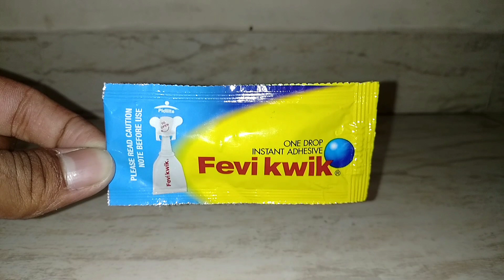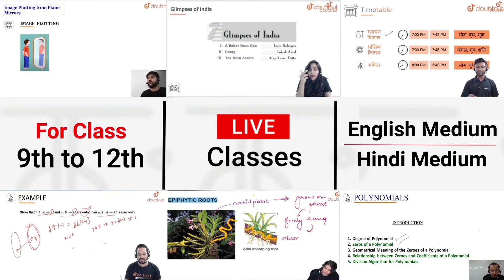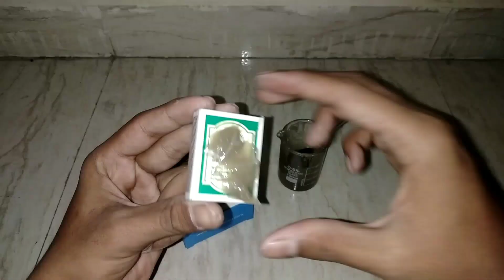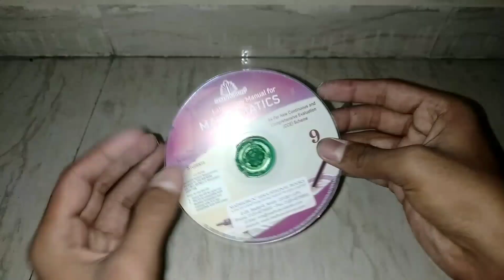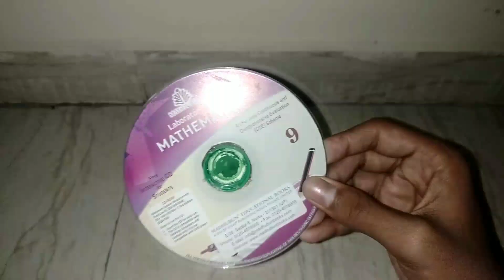Fevikwik Kaise Banaye || How to make Fevikwik at home in hindi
More Features :
1) Saari important books milengi solved video solutions ke saath
2) Previous year papers, Important PDFs, Question Bank
3) Crash Course, Mock Tests, Quiz
4) India's biggest student's community
& much more

3 Crore se zyada bachho ka bharosa!!

मेरे साथ बाते करने के लिए निचे दिए गए लिंक पर क्लिक करके मुझे Instagram पर Follow करें 👇👇

ACVIANS

Experimental Bhargav